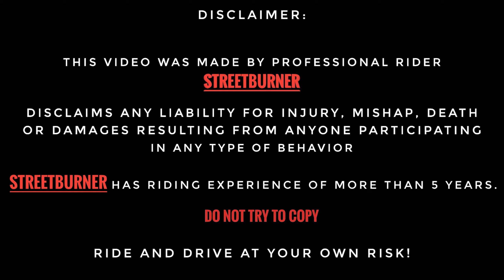NEW ROADTRIP HUA CANCEL ❌ BUT ..... | R15V3 se Lag Gayi Glamour ki Race 😱